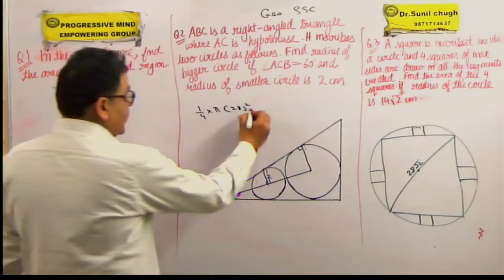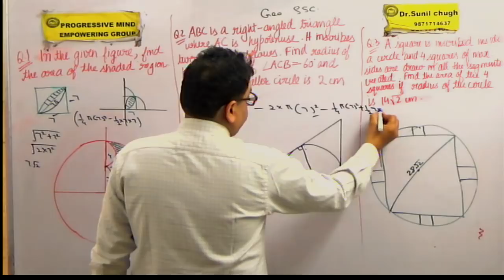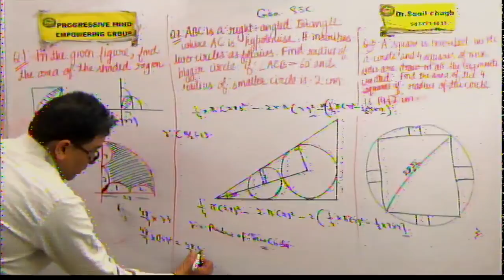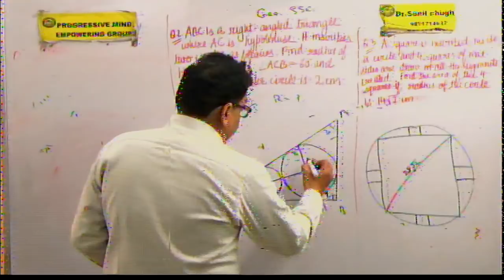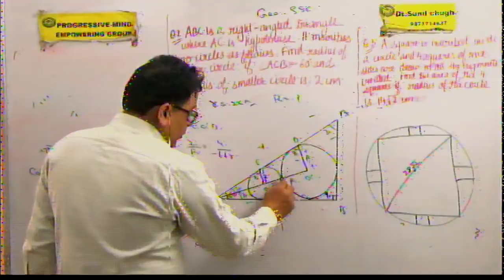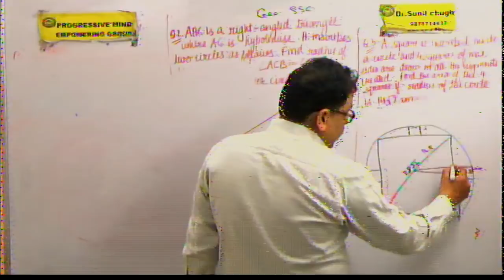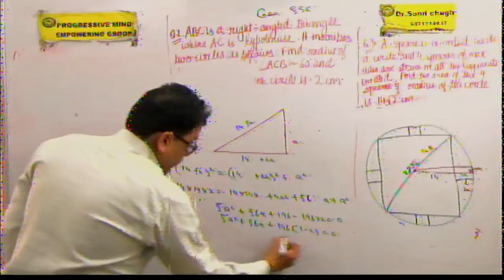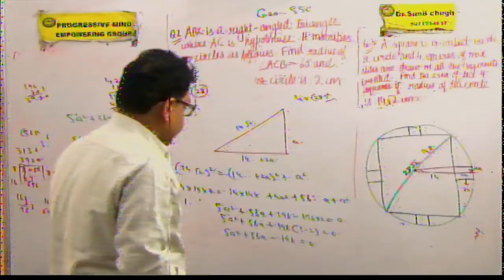Area related to a circle Questions Asked In CGL Mains 17-02-2018 Solved By Dr. Sunil Chugh P-1